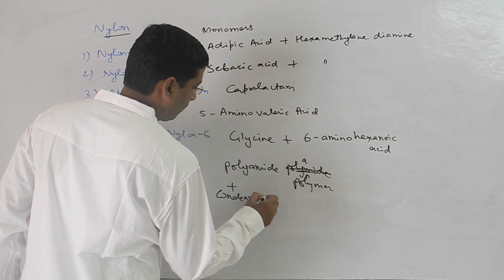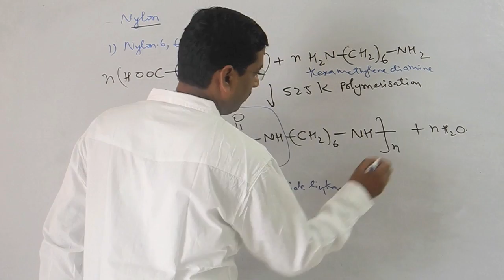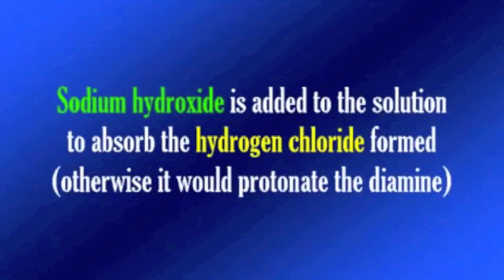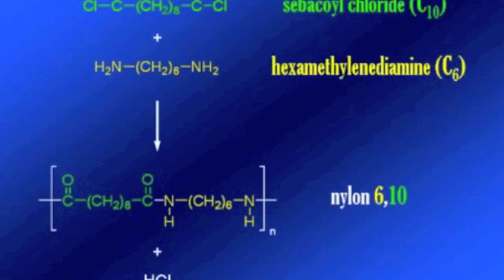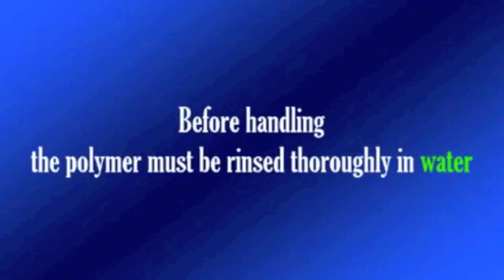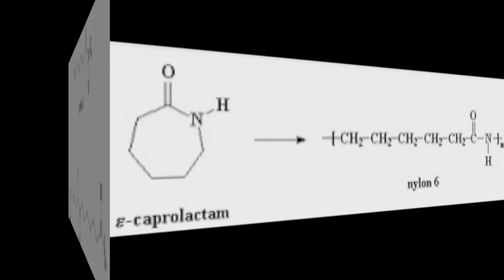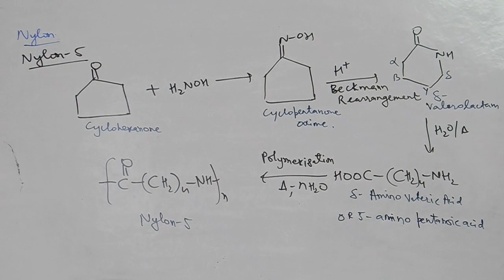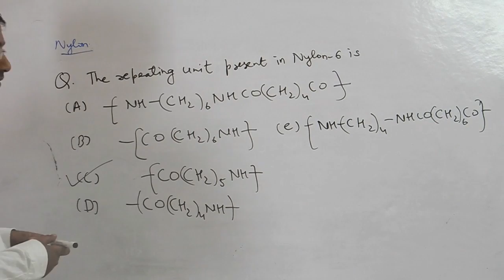Polymers - Nylon-6, Nylon-6,10, Nylon -5, Nylon-2,6,